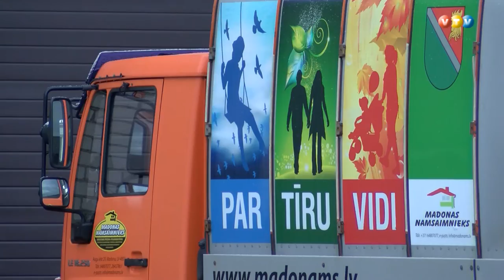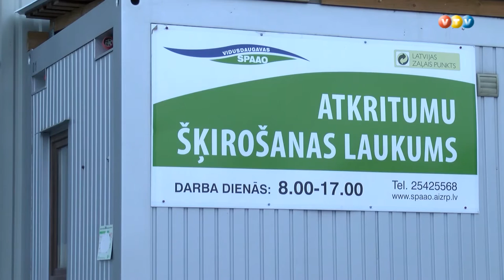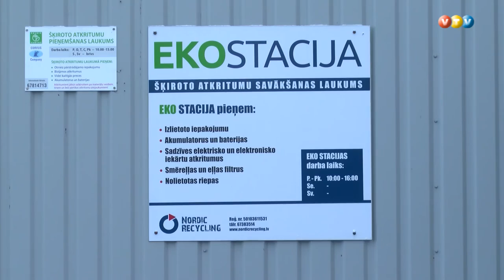Pieaug samaksa par atkritumu apsaimniekošanu